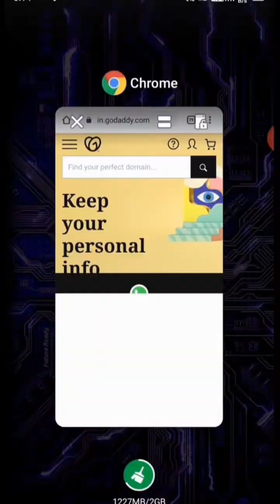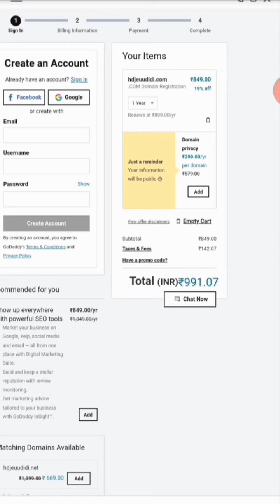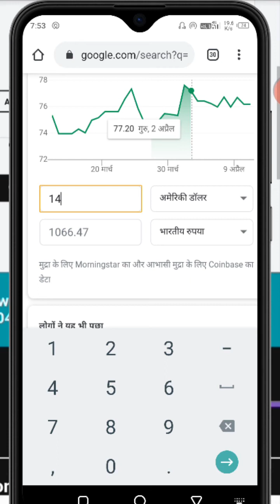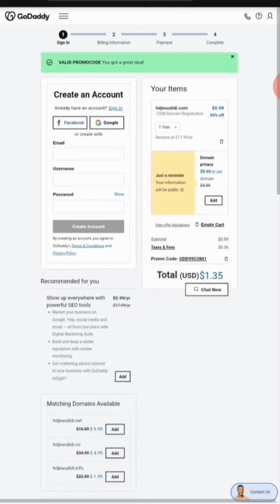Godaddy Cheap Domain Offer 2023 |Godaddy Coupon Code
Godaddy Cheap .Com Domain @102rs | Godaddy Promo Code |  2023

                              Dosto aaj wali es video me mein aapko bataunga ki aap kaise Godaddy Cheap .Com Domain @102rs  me kaise buy kar sakte hai or me aapko kuch Godaddy Promo Code bhi bataunga jyo 2023 me Godaddy go par work kar rahe hai
Topics Cover-
1) Godaddy Cheap .Com Domain @102rs
2) Godaddy promo code 2023
3) Godaddy coupon code 2023
4) How to buy cheap domain from godaddy
5) Cheap domain 2020
6) buy domain name cheap
7) cheap .com domain from godaddy go
8) Cheap domain offer
9) Cheap domain godaddy
10) Godaddy domain offers

About us:-
                   Hello friend My Name is  Deepak Rajput  and you Watching our YouTube channel Techy Deep